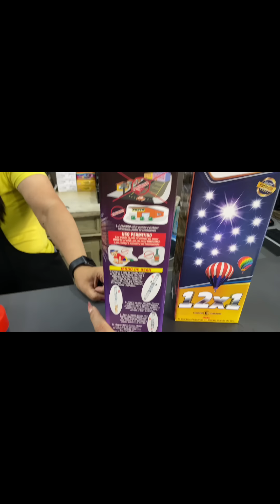Bom dia 😃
Rainha do bordão: "E teve boatos que eu ainda estava na pior" 👑✨
Bem-vindo ao universo irreverente e autêntico da Luisa Marilac!

🎥 Youtuber e criadora de conteúdo
📚 Autora do Livro "Eu Travesti"
🍹 Especialista em "Bons Drinks"

👉🏻 Compre meu Livro: Eu Travesti
👉🏻 Compre os mesmo produtos que uso

ative as notificações e divirta-se
com conteúdo genuíno e cheio de personalidade! 💃🚀